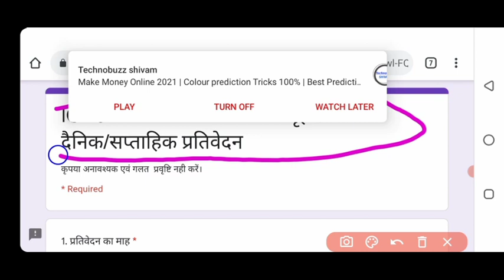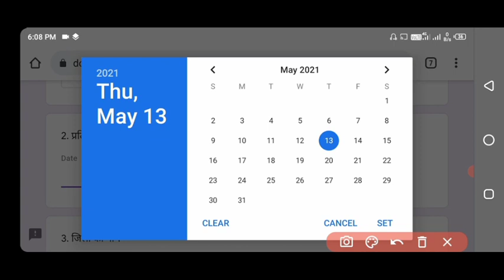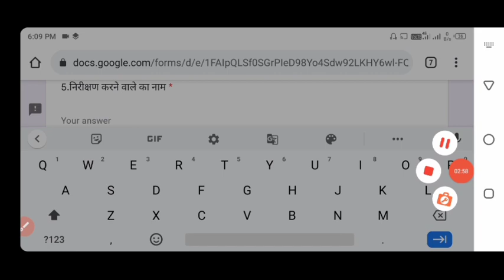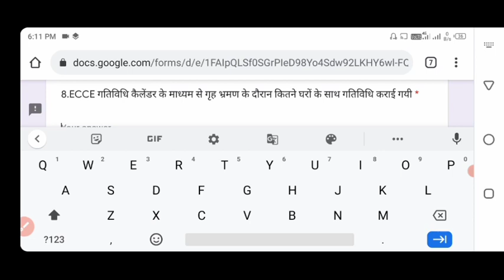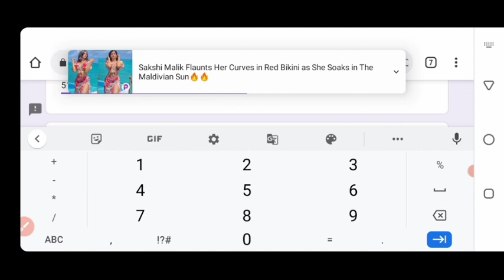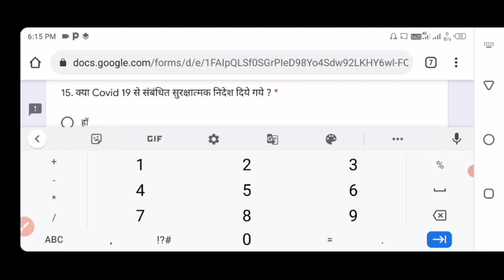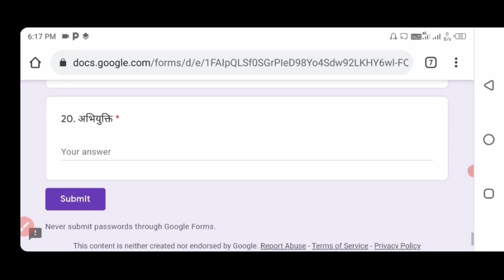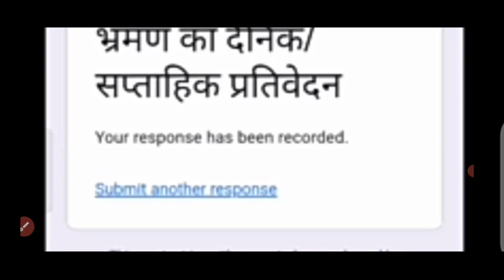icds बिहार | how to fill icds dainik form | anganwari sevika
icds बिहार | how to fill icds dainik form |नमस्कार
            aaj is vidio me Maine Dainik prativedan ka form Bhar Kar bataya n samajhaaya hai to aap mere channel per pahli bar visit Kiya Hai To channel ko subscribe Karen aur like Karen Jyada Se Jyada share Karen

                      🙏 dhanyawad 🙏

icds bihar home visit
saptahik prativedan
home visit